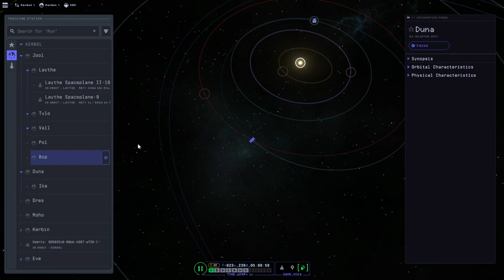KSP 2 Early Access - Laythe Station 6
I send Val to Laythe to rescue Bob in an updated version of the Laythe spaceplane.